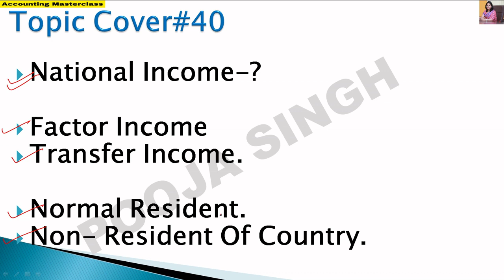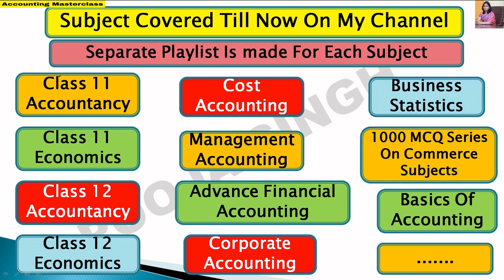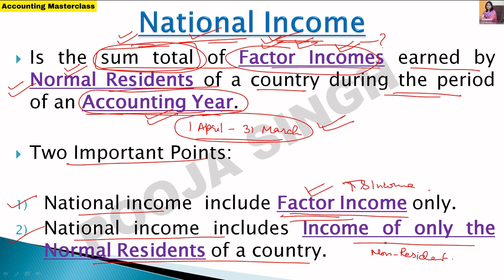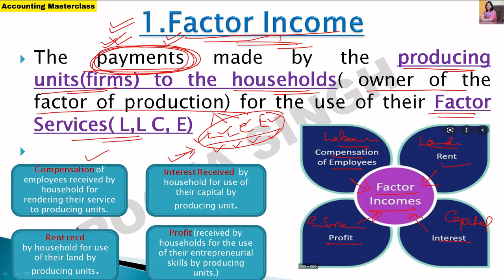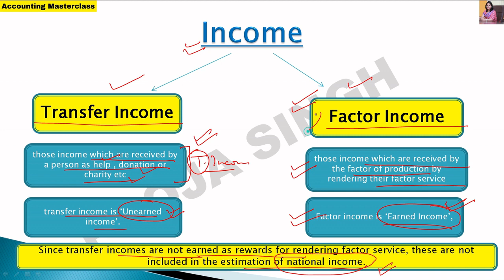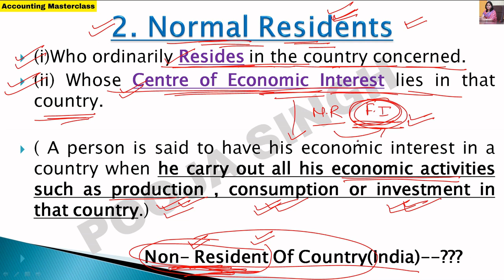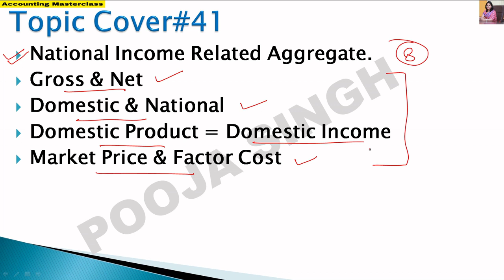National Income | National Income And Related Aggregates | Economics | Class 12 | BBA | B.Com | BCA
2nd YouTube Channel - Pooja Singh Link -

1.Link Of Application- Accounting MasterClass-

3.Instagram Id Link- accountingmasterclass_official